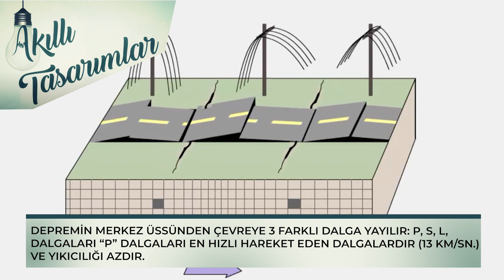Deprem Başucu Sensörü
Bu minik sensör, depremi önceden hissedip sizi uyarıyor.
BİLEKS SAFETY WHATSAPP HATTI:  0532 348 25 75

Yaklaşan deprem dalgalarını algılayıp sesli uyarı veriyor.
Depremler genelde sabaha karşı gerçekleşiyor.
Depreme uykuda yakalanma riski yüksek.
Deprem Başucu Sensörü deprem başlamadan sizi uyandırır.
“Çök, kapan, tutun” hayat üçgeni formülü için yeterli süre tanır.
Depremin merkez üssünden çevreye 3 farklı dalga yayılır: P, S, L dalgaları
"P" dalgaları en hızlı hareket eden dalgalardır (13 km/sn.) ve yıkıcılığı azdır.
"S" ve "L" dalgaları asıl yıkıcı dalgalardır ve daha yavaş hareket ederler.
Deprem sensörü, "P" dalgalarını algılayarak alarm verir.
Asıl yıkıcı dalgalar gelmeden önlem alabilme fırsatı tanır.
Mini deprem sensörünü şarj edip evin duvarına, kolona tutturun.
Sensör, cep telefonu şarj aleti ile de çalışabiliyor.
Cihazın boyutu: 5cm.x7cmx1.6cm
Kendi küçük, marifeti büyük "başucu sensörü", Perpalı firma Bileks Safety tarafından tasarlandı.

Beğendiyseniz "beğenmeyi" ve yorum yapmayı unutmayın.